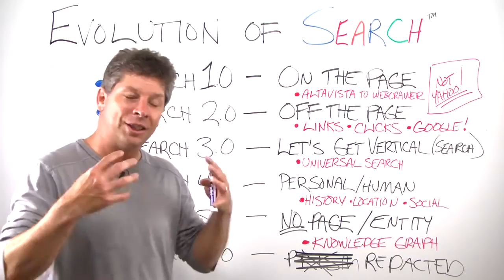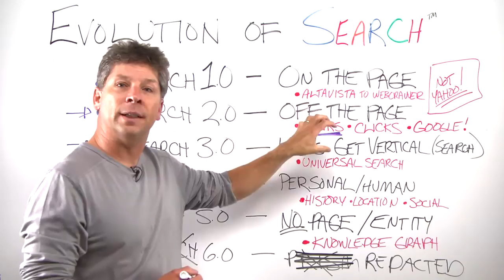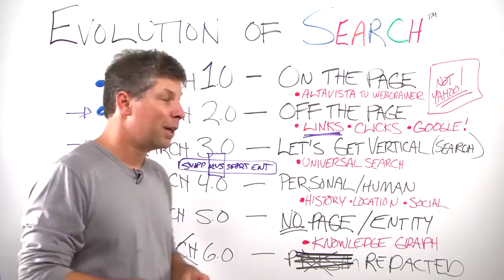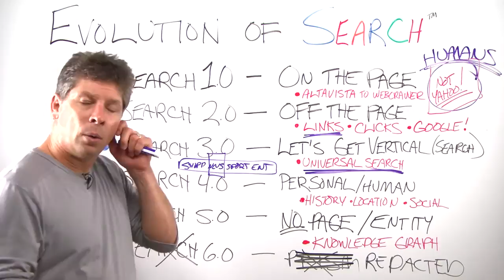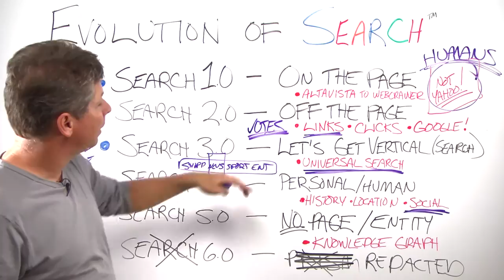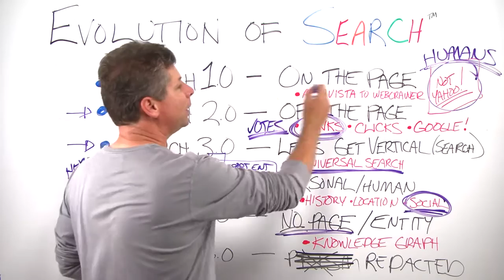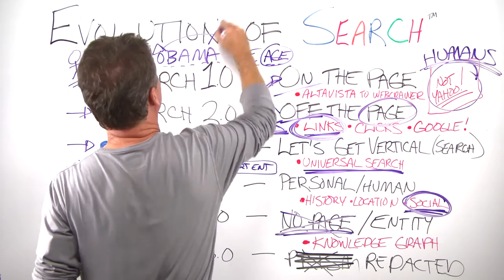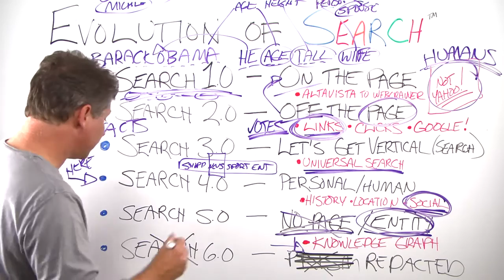Evolution of Search - Whiteboard Friday - Danny Sullivan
Knowing where we're going often means knowing where we've come from. The history of search engines is a short one, but one of constant change.

In today's Whiteboard Friday, Danny Sullivan takes a look at how search has evolved into the complicated engine it's become, and what that means for its neon-lit, rocket-car future.